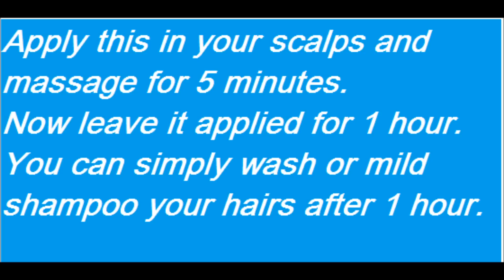hair growth tips for women home remedies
Hair growth tips for women and men to get strong and thick hairs and fast hair growth naturally at home.This video provides you with a very easy to make hair mask which will leave you with beautiful and fast growing hairs.It also helps in preventing premature graying of hairs .